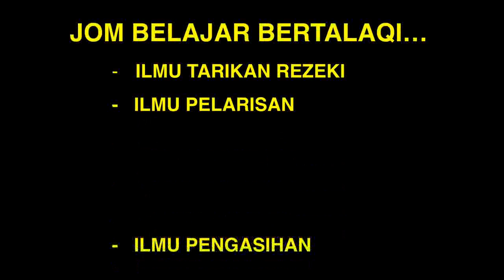Siri #8 Rahsia Al-Fatihah: Tip Bagaimana Mendapatkan Kasih Sayang Rasulullah SAW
Perkongsian ilmu oleh Ustaz Ki Hj Shahrin Abd Rahman.

Info lanjut tentang Amalan Kerohanian untuk Menjemput Rezeki, Pengasihan, Pelarisan dan Perlindungan, sila ke